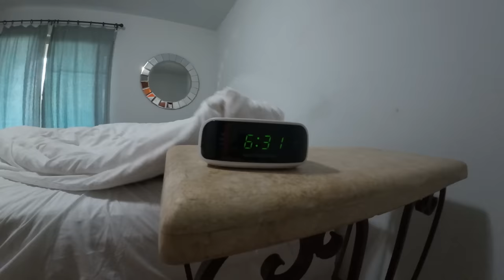DJI Avata Motion Controller - on a Professional Cinematic Shoot!?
DJI's newest drone is a powerhouse capable of all kinds of things. But can we use it to create a cinematic one-take on a professional shoot? With @BubbyFPV as our pilot, we teamed up with director Brandon Yamawaki - aka @CaptainKazi - and Ruben Fernandez’s incredible production team to find out!

- Hosted By -
Caleb Wright [BubbyFPV]

- Production Team -
Drew Camden - Executive Producer
Stacy Wright - Producer

Dunetown
By: VORT3X

Float
By: Floppy Circus

Retrogression
By: 7db